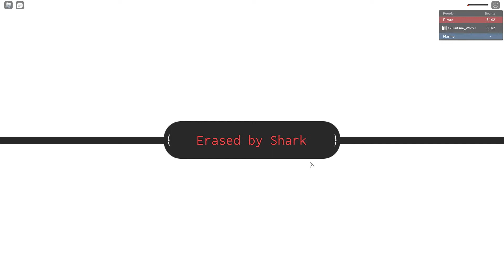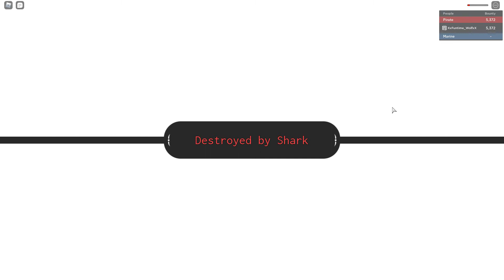R| Gpo ship grinding.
Well i sound dead inside but i was enjoying the grind ngl.